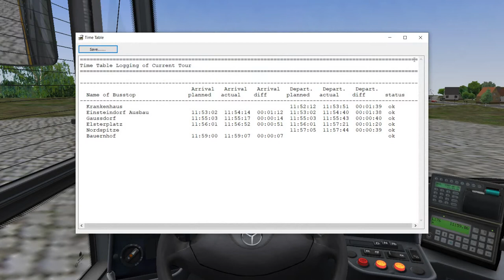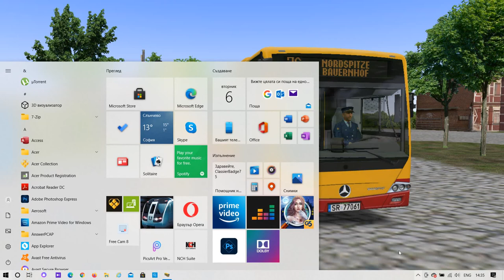OMSI 2 — Mercedes Benz Connecto 628c LF e6.Pc Gameplay!